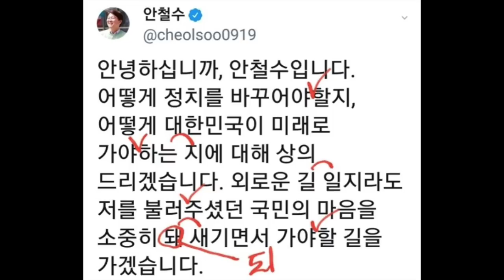맞춤법만 있겠나. 안철수의 극강 빅웃음 선사 종합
국내 정치에 복귀하자마자 큰 웃음 선사한 안철수 전 대표. 한글 맞춤법에서 항상 지적을 당하고 있지만 이번에도 어김없이 실수. 지난 대선에서 보여줬던 안철수의 개그 만렙 장면 모음